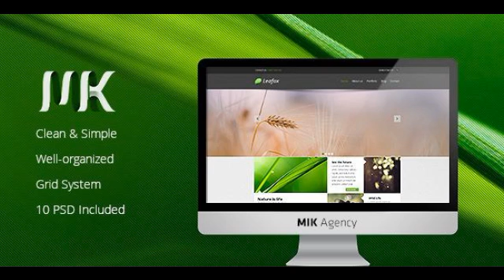Preview Leafox - Multipurpose PSD Theme Creative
Leafox it_#8217;s a multipurpose PSD Theme Here we meet again with another theme which is extremely easy to edit, comes in multicolor, it_#8217;s very clean, sh...

             : Photoshop PSD, JPG Image

          , High Resolution
             : Yes

          , Layered?
             : Yes